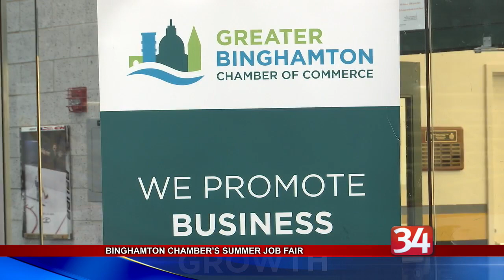Binghamton Chamber's Summer Job Fair